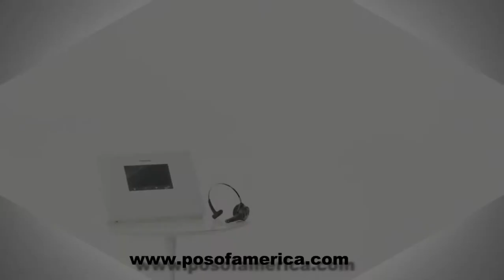Panasonic Attune II HD3 All-in-One Headset (WXCH455)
Panasonic's Attune II HD3 All-in-One Headset, with a three-mic array to actively cancel unwanted ambient noise and add to the DNR features of Attune II drive-thru system.

The Attune II HD3 headset was designed to bring voice clarity to one of the harshest commercial industries. With over 70% of a quick service restaurant’s sale handled via the Drive Thru model, being able to clearly communicate with the customer equates to profits. For over 30 years, Panasonic has built one of the best technologies to support this primary objective. With numerous patents in the audio and telephony industries, Panasonic has incorporated this technology in the drive thru market to continue being the technology leader for the QSR market.
The new Attune II HD3 headset has a three-mic array to actively cancel ambient noise. Combined with the digital noise reduction (DNR) in the latest software release for the WX-CC411/412 brings high voice clarity for both inbound and outbound audio. Customer and crew will be able to hear each other clearly which equates to high order accuracy and higher throughput in the drive-thru.